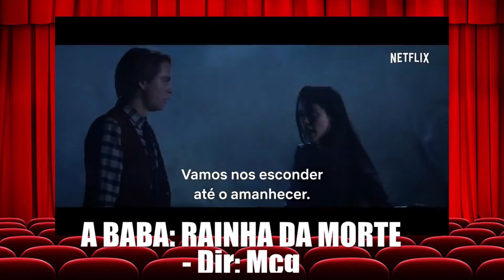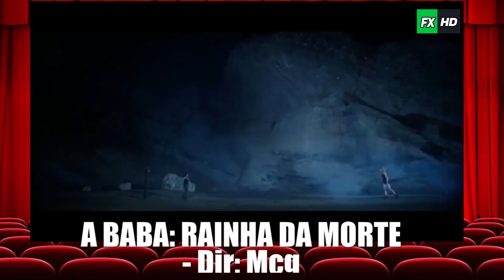A Babá: Rainha da Morte ( 2020) - Crítica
The Babysitter: Killer Queen (Brasil, A Babá: Rainha da Morte ou The Babysitter: Rainha da Morte) é um filme norte-americano de 2020, do gênero comédia de terror, dirigido e produzido por McG, a partir de um roteiro de Dan Lagana. É uma sequência do filme de 2017, The Babysitter. É estrelado por Judah Lewis, Emily Alyn Lind, Jenna Ortega, Hana Mae Lee, Robbie Amell, Bella Thorne, Samara Weaving e Ken Marino. O filme continua a história de Cole Johnson, agora no primeiro ano do ensino médio, que deve lutar novamente para garantir sua sobrevivência durante uma noite, enquanto é caçado por inimigos demoníacos, antigos e novos.

- A Rainha da Morte acompanha Cole (Judah Lewis) dois anos após derrotar o culto satânico liderado por sua babá Bee (Samara Weaving). Tentando superar o passado e sobreviver no colégio, tudo parece estar bem. Porém, quando velhos inimigos retornam inesperadamente, ele terá que lutar novamente.